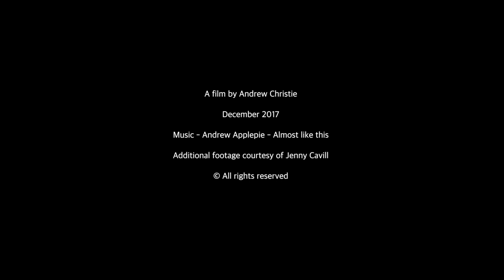Folly III Relaunching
Folly III (formerly Sirocco) a Holmes built bay cruiser is craned into Breakfast Creek after a year long refit at Tripcony Slipway on Breakfast Creek, Brisbane, Australia.